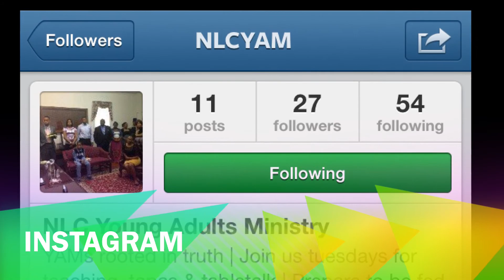God Wants Us To Repent, But Would Rather We Not Sin At All!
Anthony George ministering to the youth.